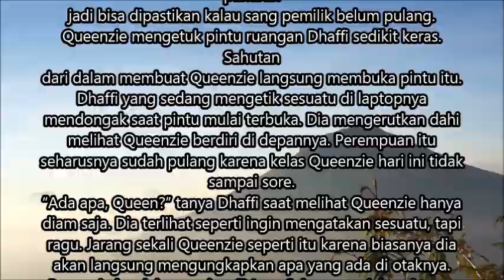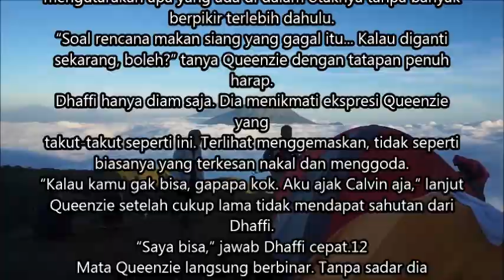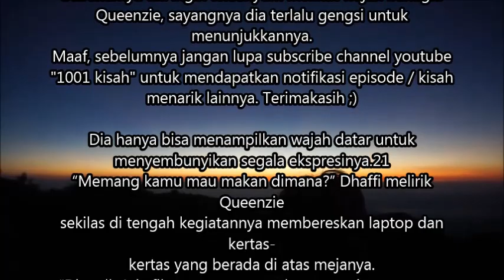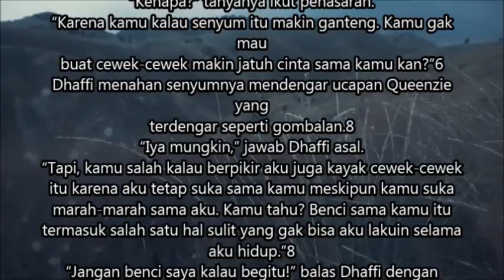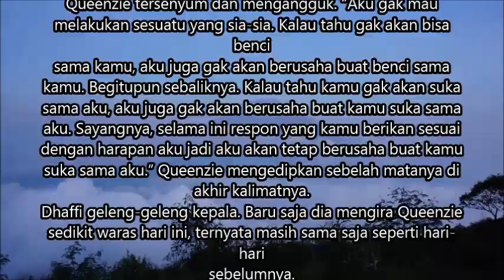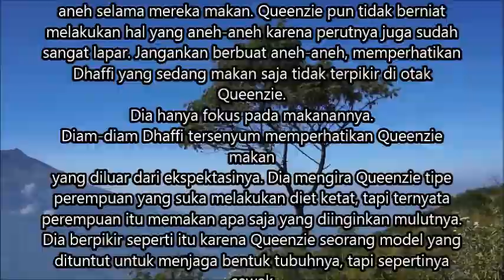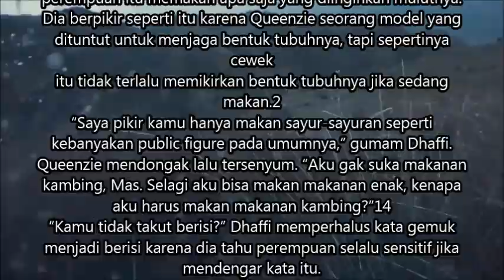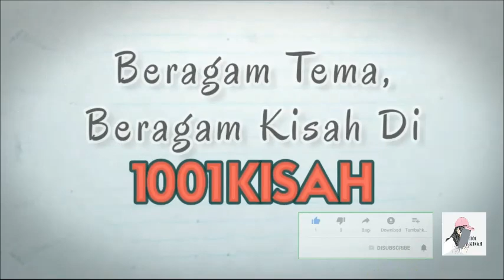Kisah Selebgram seksi dan pria tetangga tampan Episode 19